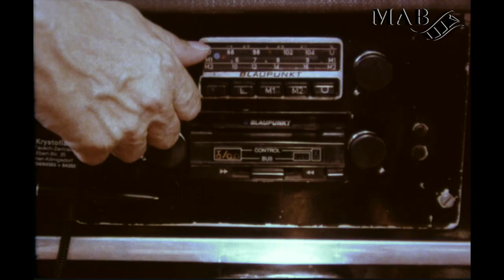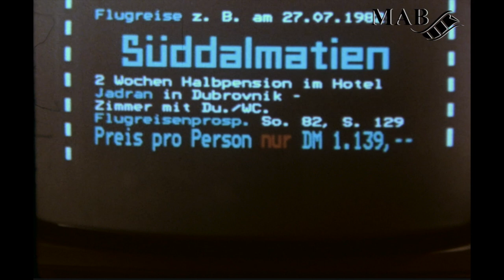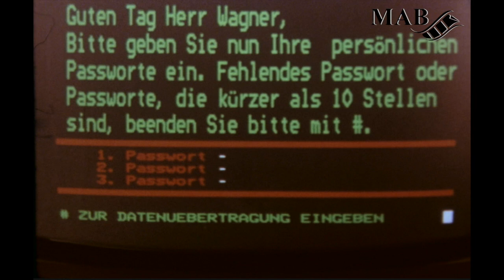Bundespost - Die unsichtbaren Wellen | 1982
Eine Dokumentation der Deutschen Bundespost